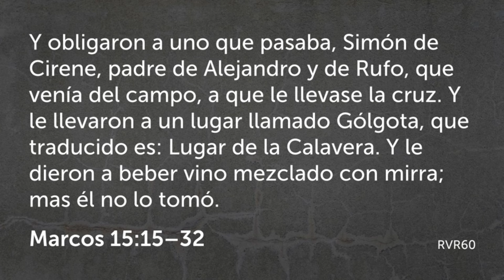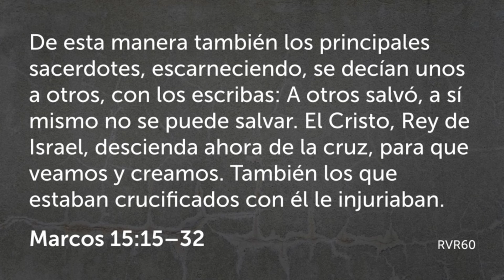Devocional 940 Viernes ‐ Es viernes pero el domingo llega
Si quieres escuchar el mensaje que se predicó este domingo en la iglesia Revive en Spotify este es el enlace:
Si quieres escuchar las canciones de Sam Recamán este es el enlace a Spotify
Si quieres adquirir el libro "Lo asombroso del libro de Job" de Juan E. Hofkamp aquí: